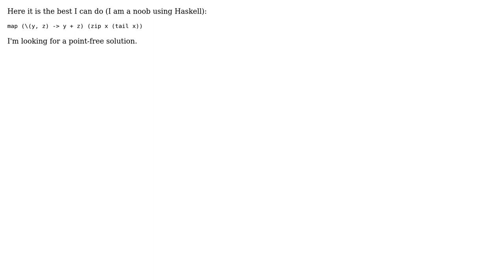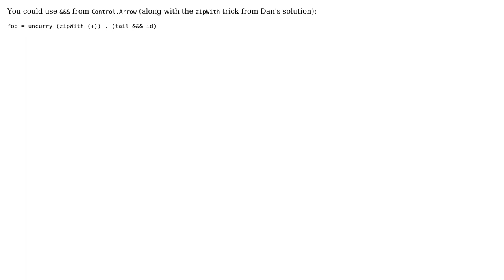Each element is the sum of itself with the next element of a List: now do this point-free in...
Code Review: Each element is the sum of itself with the next element of a List: now do this point-free in Haskell

With thanks & praise to God, and with thanks to the many people who have made this project possible! | Content (except music & images) licensed under CC BY-SA | Music | Images & others | With thanks to user Hugo Sereno Ferreira user Dan Burton user Adam Wagner and the Stack Exchange Network Trademarks are property of their respective owners. You are responsible for your own actions.